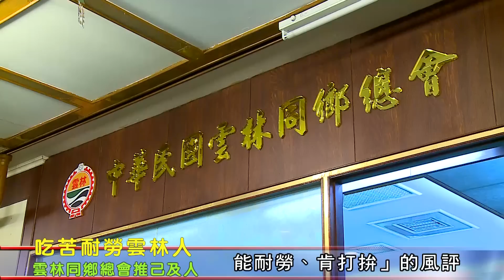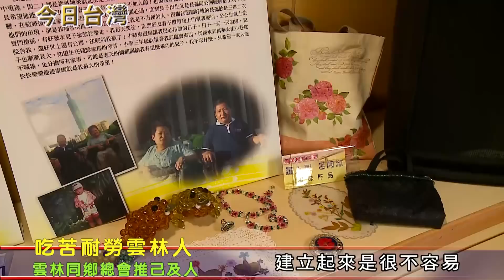101年07月14日『今日台灣』節目專訪雲林同鄉總會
雲林人素有「肯吃苦、能耐勞、肯打拚」的風評，尤其鄉親出外的人數眾多，不但憑藉著打拚精神，在各行各業嶄露頭角、出人頭地，更可貴的是，都能秉持「重情義」的優良傳統，在各縣市成立「雲林同鄉會」，發揮同鄉情誼，相互扶持，也因此形成一股不可忽視力量，對台灣政治、經濟及文化等影響深遠。 雲林同鄉會舉辦全國身心障礙者模範家庭表揚大會，讓人看到他們的家庭是一片樂觀與堅強，也讓社會重新檢視當今家庭與倫理觀念。在未來，同鄉會會更致力於推廣公益，並成立雲林籍全國警察聯誼會與女兒媳婦聯誼會，期望讓雲林人更為團結一心，莫忘初衷。